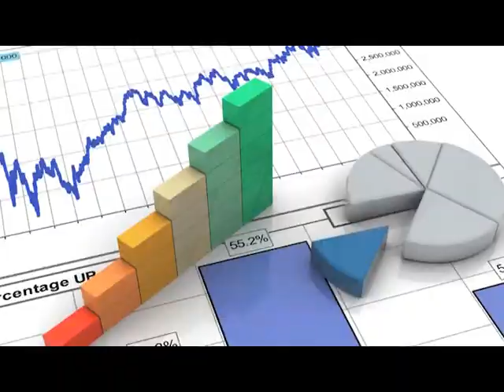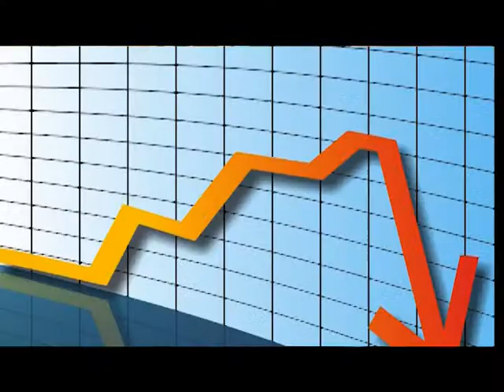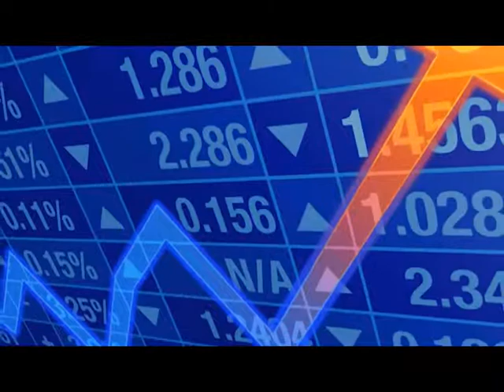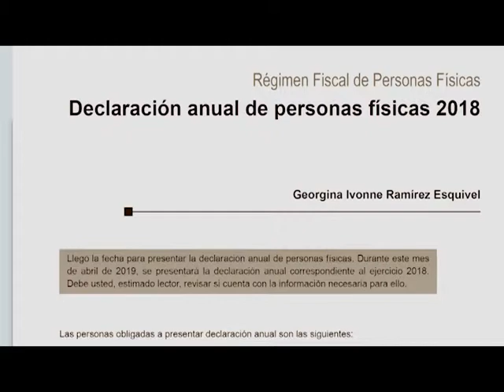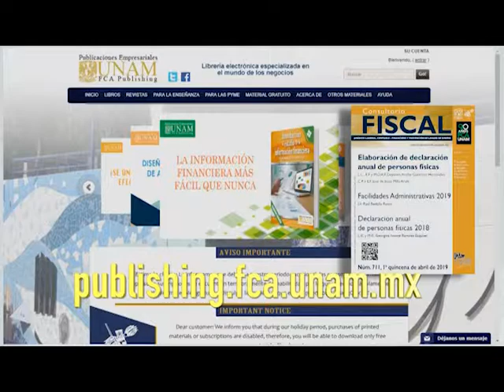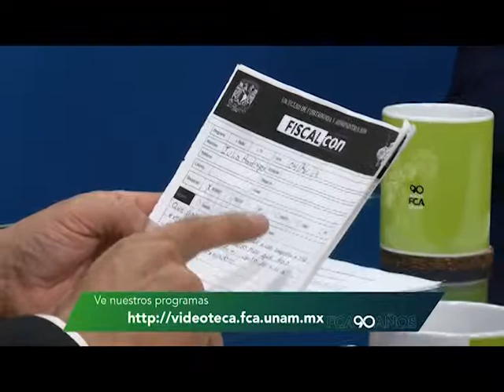Declaración anual de personas físicas, segunda parte TV